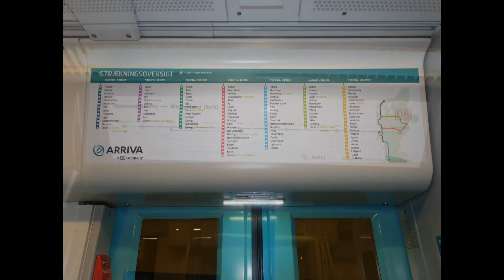Tagebuch - Günter Nossol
18.01.16.- SZZ - DDR History Dezember 2860 Besucher